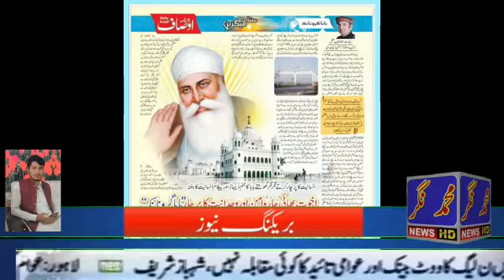گرو نانک 553جنم دن پر پوری دنیا سے سکھ برادری ننکانہ صاحب پنجاب پاکستان